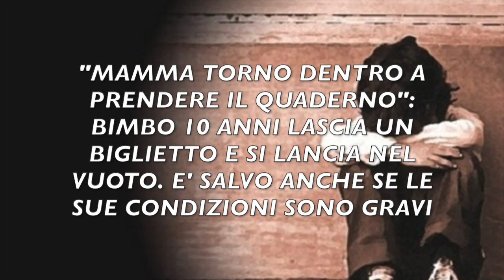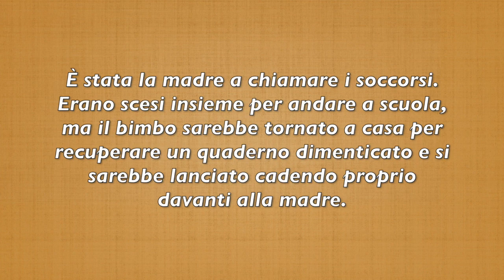DRAMMA NELLA SCUOLA: SI E'LANCIATO DALLA FINESTRA. AVEVA LASCIATO UN BIGLIETTO